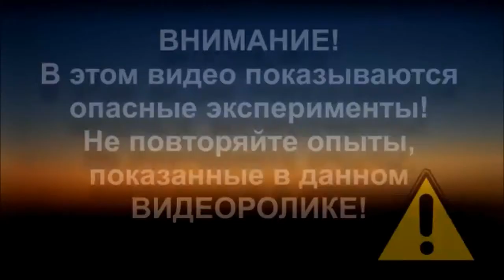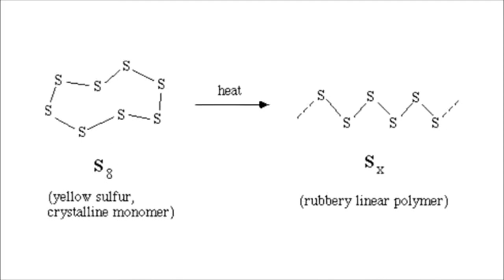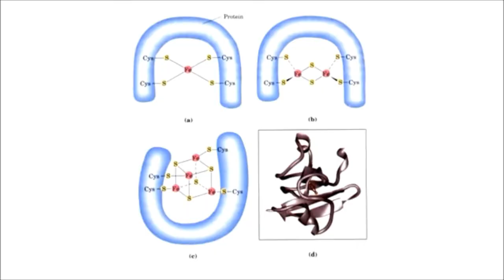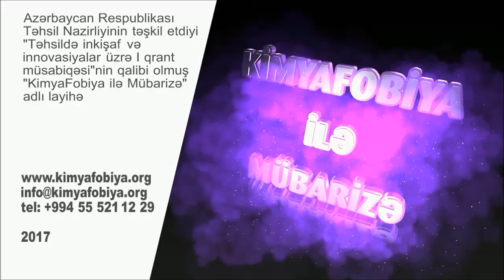Kükürd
saytımızda həmçinin aşağıdakı məzmunları da tapa bilərsiniz

Ümumi məlumat
Dövri sistemdə mövqeyi
Təbiətdə yayılması
Alınması
Allotropik şəkildəyişmələri
Kimyəvi xassələri
Tətbiqi